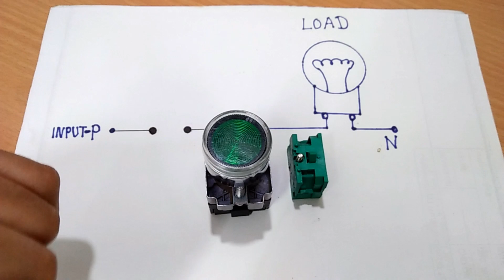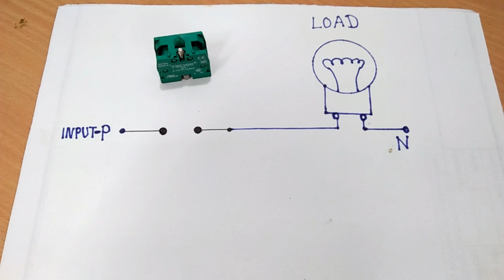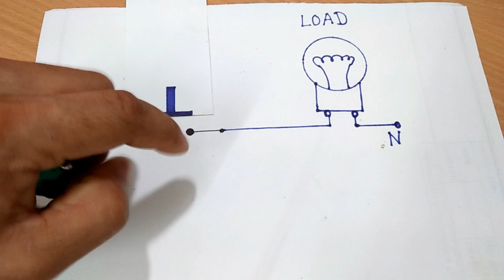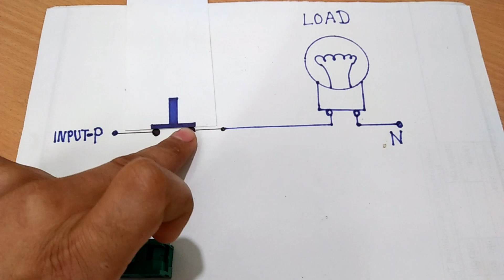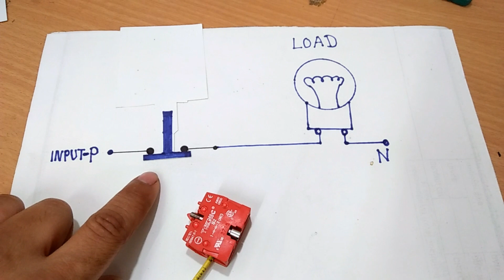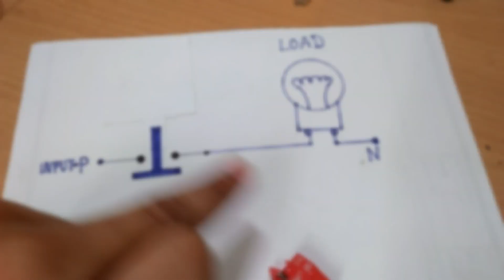|| What is NO-NC || How To Work NO and NC | कैसे काम करता है NO ओर NC, hindi me,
Hello Dosto ,

     दोस्तो आजकी इस विडिओ मे हम सिखने वाले है की NO and NC कैसे काम करता है।
  मे आपको बोहोत ही आसान तरिकेसे प्रॅक्टिकल करके
No अँड NC क्या है कैसे काम करता है। How to work no and nc.